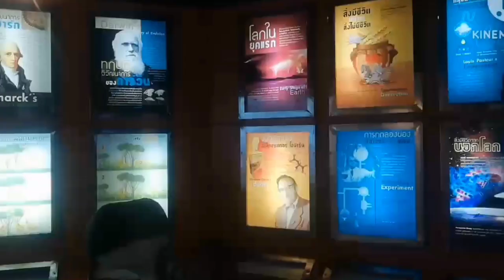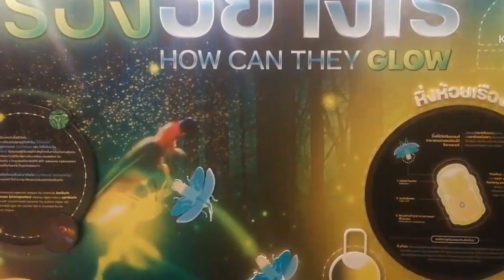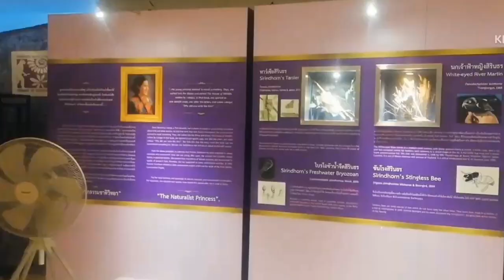Tourism Vlog : Derak Hatyai, Princess Maha Chakri Sirindhorn Natural History Museum. Tempat Menarik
Mr Fr93 melawat ke Hatyai, Thailand.Antara lokasi yang dilawati ialah muzium ni. Banyak info mengenai negara Thailand  ada dalam muzium ini.